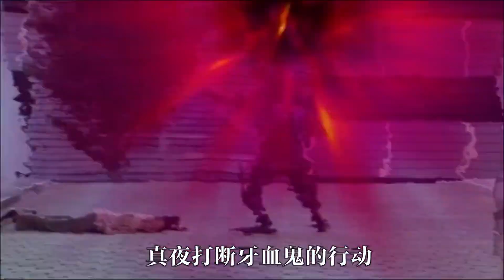【假面骑士月骑】红渡动用魔皇剑，红爹与友理起争执！